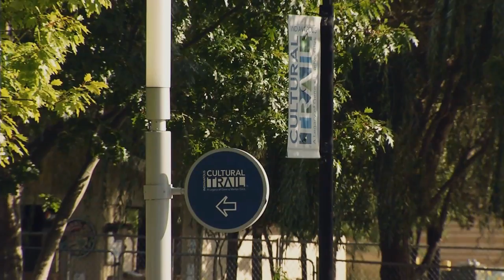Marianne Glick: Introduction